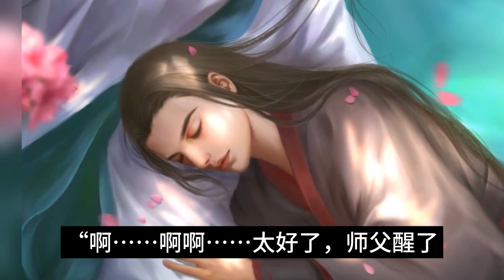陈情令《忘羡之古今姻缘》 第47集：说完，感觉有人亲了一下自己的脸颊，然后在他身边躺下，十分乖巧地不骑不跨，只是轻轻握住了他的大手